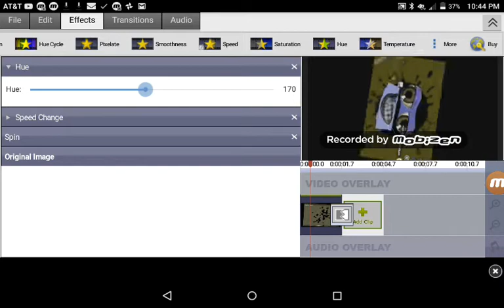Klasky Csupo has Fidget Spinner 2.0